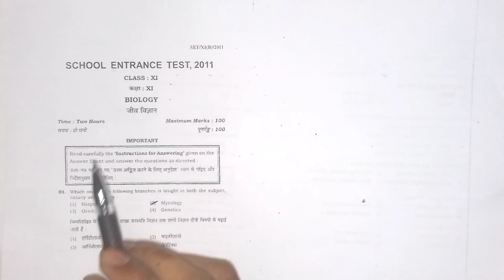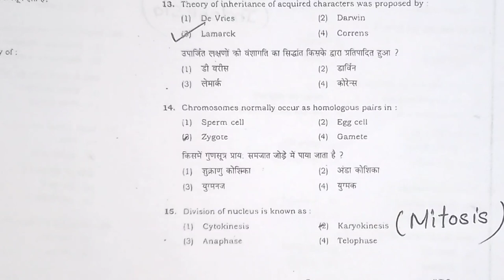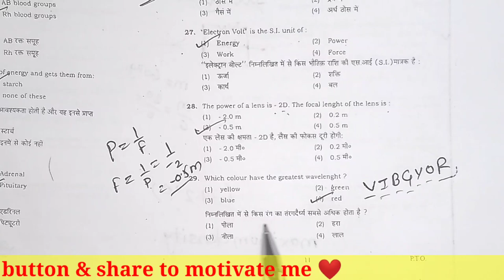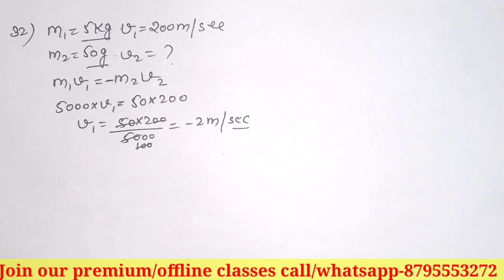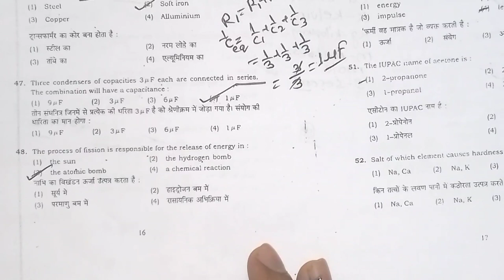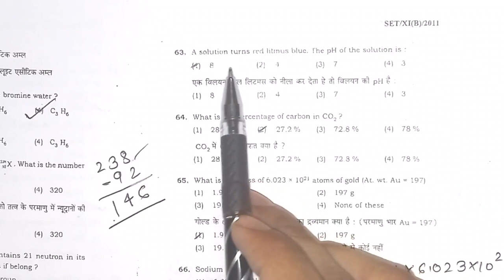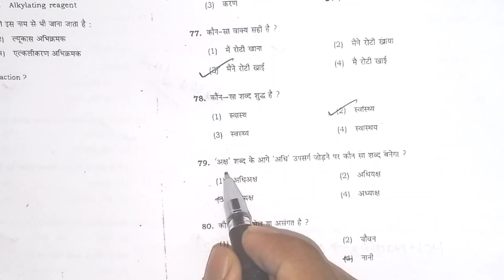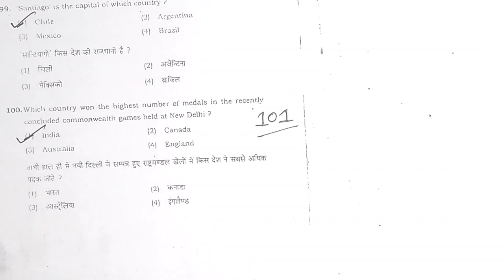CHS class 11 (Biology) group full solution 2011,chs class 11 bio 2011 previous year paper analysis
Class 11 (Mathematics Group)
CHS (BHU) Entrance Exam Previous Year Full Lecture Vidoes

Part-2 (2018)-

Part-1 (2017)-

Part-2 (2017)-

Part-1 (2016)-

Part-2 (2016)-

Part-2 (2011)-

Class 11 (Biology Group)
CHS (BHU) Entrance Exam Previous Year Full Solution Vidoes
Note-If u Join Our Offline Batch Call/Whatsapp-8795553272

Part-(2019)-

Part-(2018)-

CBSE Class 10 Mathematics Sample Paper Solution

Note-Join Our Offline Classes Call/Whatsapp-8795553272

Standard Mathematics

Basics Mathematics

Section-A

Section-B

Section-C

Section-D

All the Best For Examination ❤
CBSE Class 10 Mathematics Chapter-5 Arithmetic Progressions (समान्तर सीरीज) (A.P) Full Solutions Step-by-Step
Note-If u join our offline classes then call/whatsapp-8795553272

Exercise-5.1

Exercise-5.2

Exercise-5.3

                 Thanks